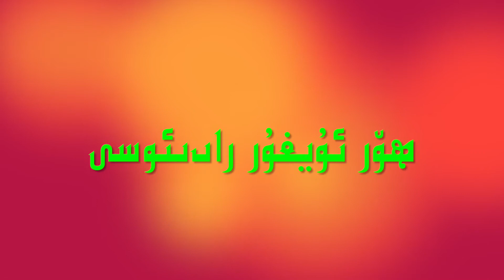ھۆر ئۇيغۇر رادىئوسى 28-قىسىم